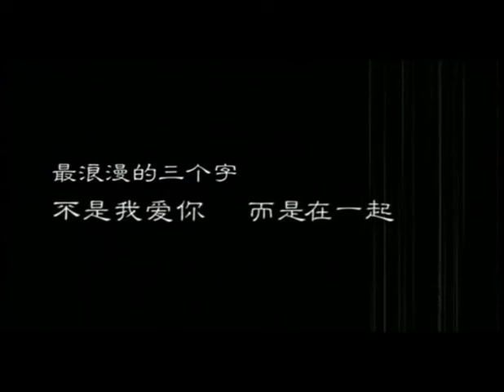Li Bing Bing: Times 李冰冰 時光 【梅賽德斯-奔馳C級轎車廣告曲】